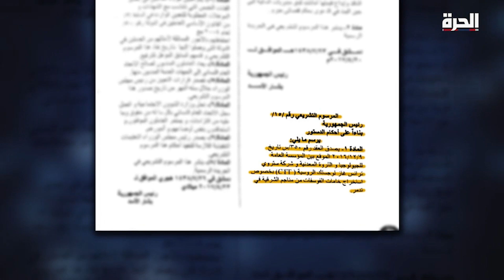الحرة تتحرى - قصة الفوسفات السوري الذي كشف الصراع الخفي بين حلفاء الأسد